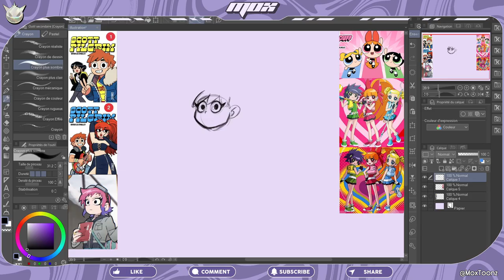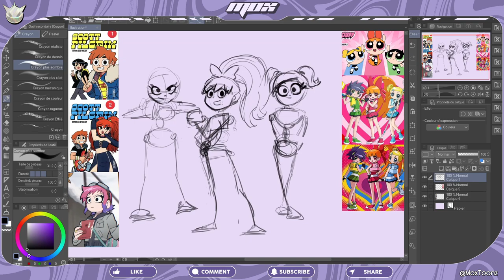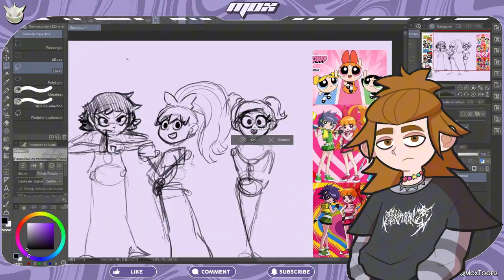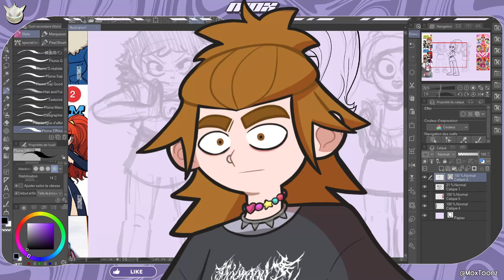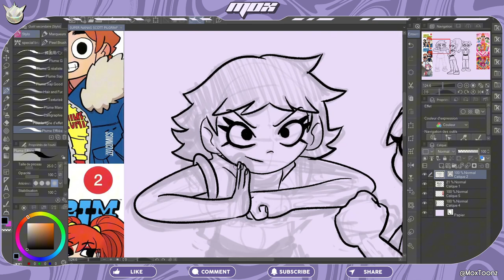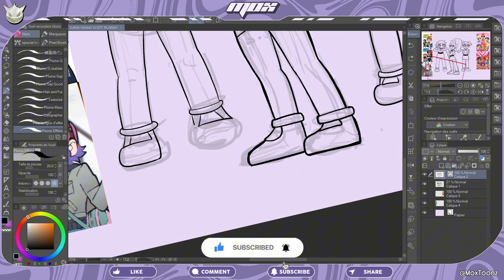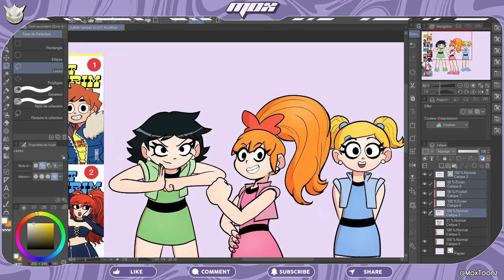LES SUPER NANAS dans le style de SCOTT PILGRIM ?!!! | MASH'UPS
Dans cet épisode de MASH'UPS, Les Supers Nanas se font un relooking style comics cartoon à la Scott Pilgrim ! Deux styles différents et pourtant assez similaires.

Suivez-moi alors que je vous décrit les étapes qui m'ont conduites à réaliser cette combinaison de styles ! Était-ce un succès ou une défaite à vous de me le dire !

Qui voulez vous voir ensuite ?

Et rappelez-vous, il est là.

00:00 Intro
00:18 Croquis
01:15 Interlude
02:02 Mox MX-777b
03:22 Euh... le Lineart ?
05:13 La Colo !
05:43 Le Shading !
06:30 OM...G ?